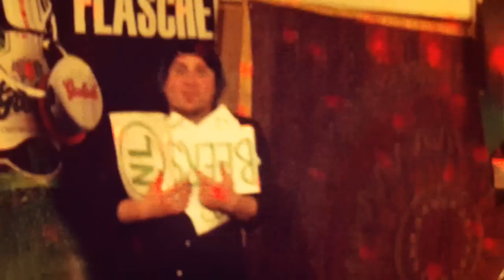tree inc. - Grolsch Song (Rock 'n' Roll Brewery)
Back in the Netherlands
Looking for a place to jam
Microphone in hand
I get on stage to join the band

Everybody cheers! Green bottle beers
We don't want no brown bottle beers
Come on and join the fun
This goes out to everyone

Grolsch
Rock'n'roll brewery
The one with the green bottle
Green green bottle

Grolsch
Rock'n'roll brewery
Green green bottle